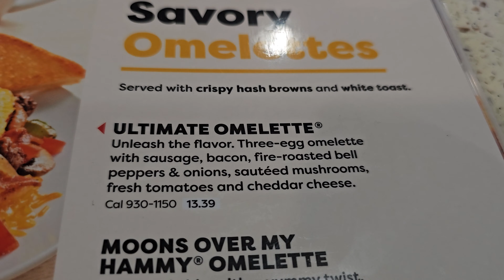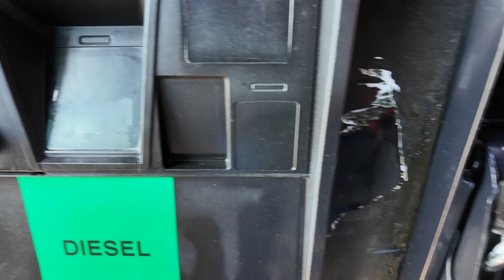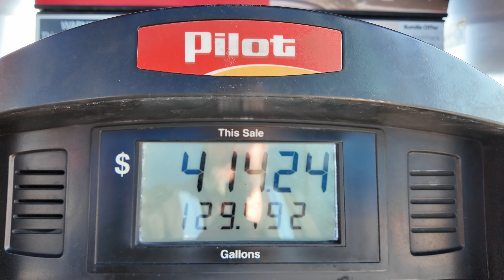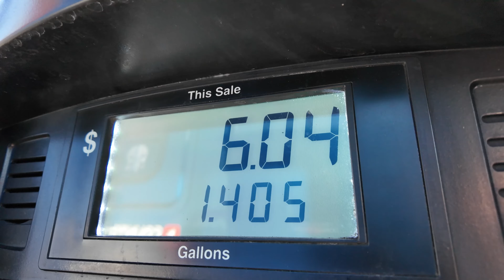#267 First Time Ever On This Channel!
Daily VLOG of a SCHNEIDER/SFI Independent Contractor Truck Driver!
LIVE DAILY AT 4:30 PM EST

Are you thinking of going thru SFI?

》Friends of our channel:
Total Truck Branding

》Equipment I use on the truck:
DJI Pocket 3
SD Card for DJI
DJI Window Mount
ASUS ROG Laptop
SD Card for Dashcam
290k Lumens light

1. Comment on any video
3. Join the Facebook group